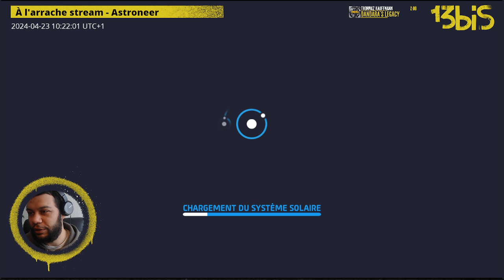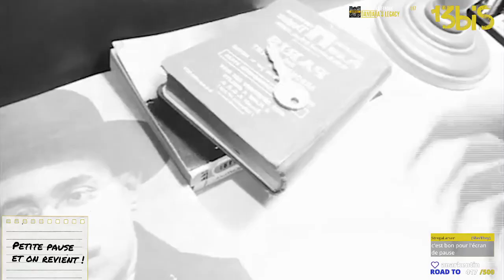À l'arrache stream - Astroneer , épisode 8.